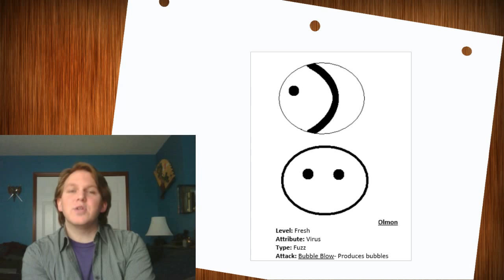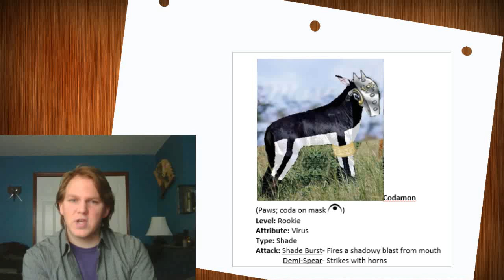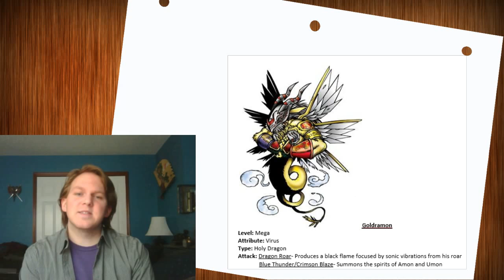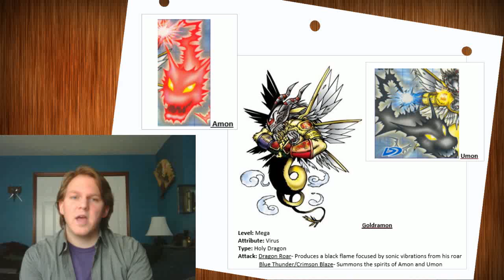What if... I could create a Digimon? Season 1 (Fanatic Fiction)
My digimon's digivolutions for season 1
Varietyofinterests.com
Hosted and edited by: Andrew Jacobson